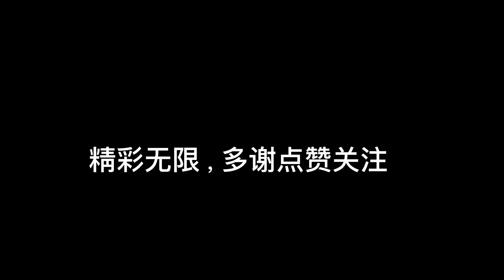Ottawa dragon boat training，加拿大首都，龙舟，赛前训练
試用免費的影片編輯器 CapCut 來製作影片！